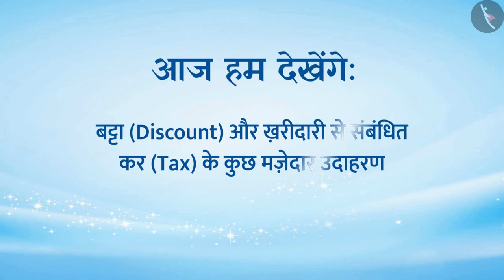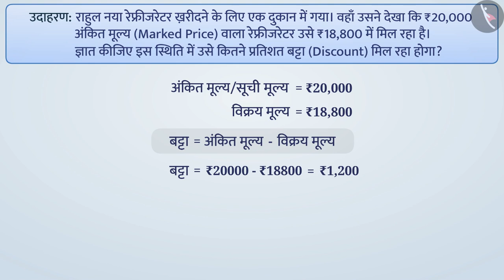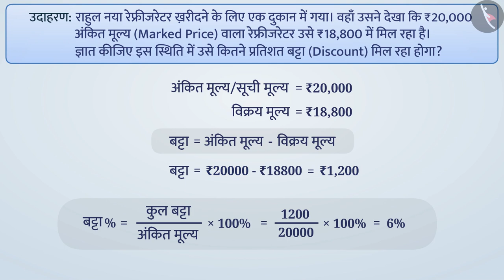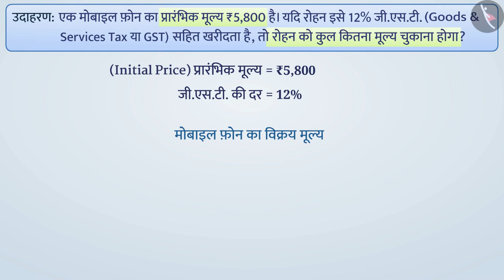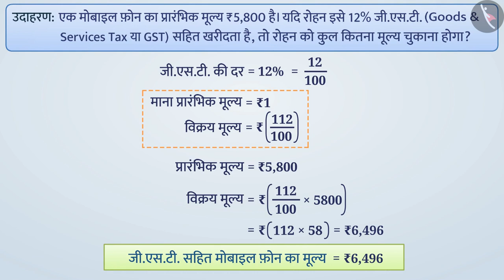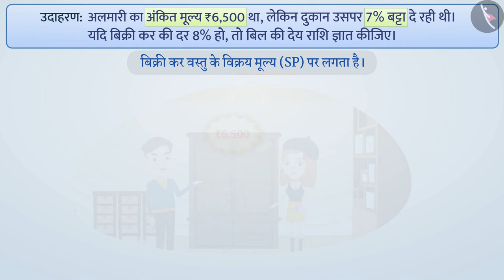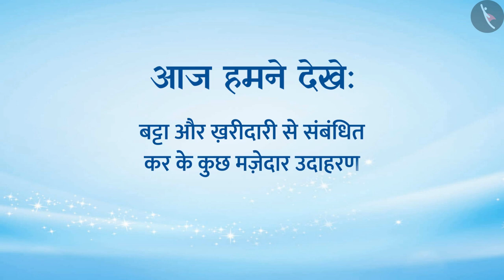बट्टा और कर | Part 3/3 | Discount and Tax | Hindi | Class 8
बट्टा और कर | Part 3/3 | Discount and Tax | Hindi | Class 8 | व्यावसायिक गणित | कक्षा 8 | NCERT | राशियों की तुलना

Discount and Tax | Commercial Mathematics | Grade 8 | NCERT | Comparing Quantities

Welcome to part 3 of Discount and Tax. In this video, we will discuss various misconceptions and/or common errors related to Discount and Tax.